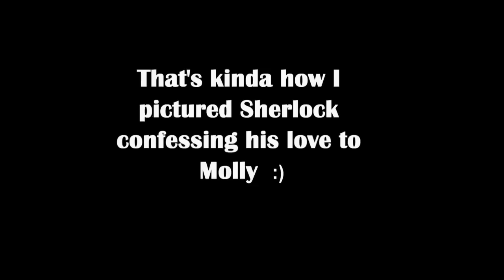Sherlock Crack Video (with sherlolly) :)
Hello! I decided to take a stab at Crack videos. It's a little rough, but I tried :)
Thank you for liking and commenting on this video!